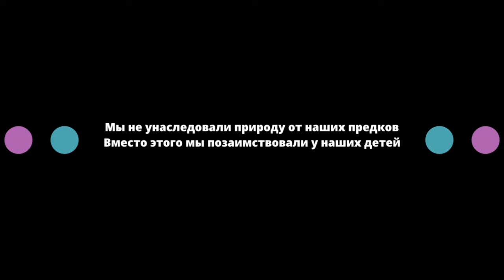Промышленные отходы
Промышленные отходы -это вещества и материалы, которые несут угрозу экологии и здоровью человека. Как правильно переработать эти отходы?
Видеоролик подготовлен в рамках курсов Вечерки по видеографии и производству контента по проблемам экологии - нашим блогером из Турсунзаде Мавлончоном Каюмовым